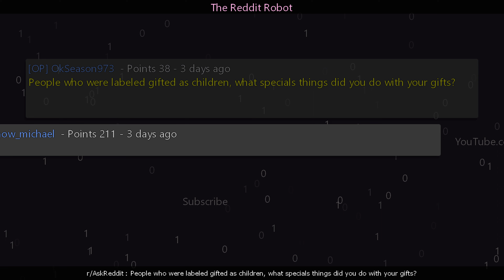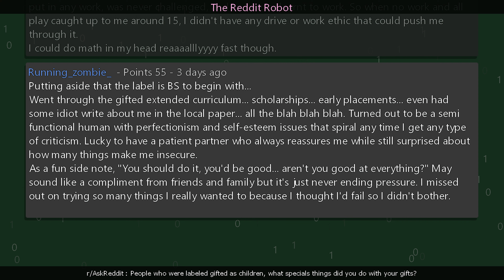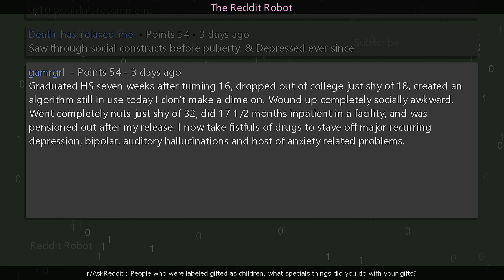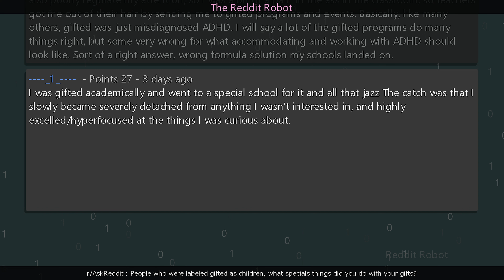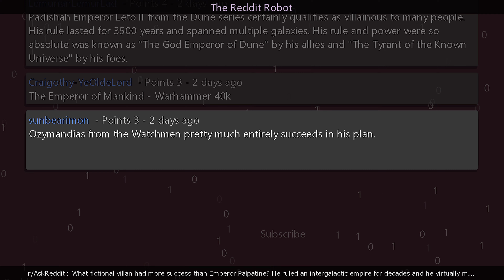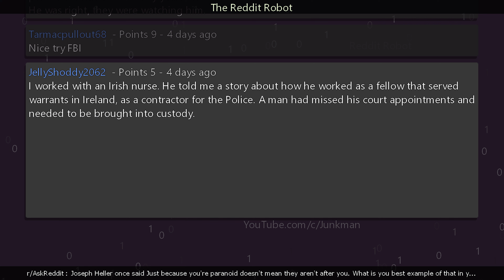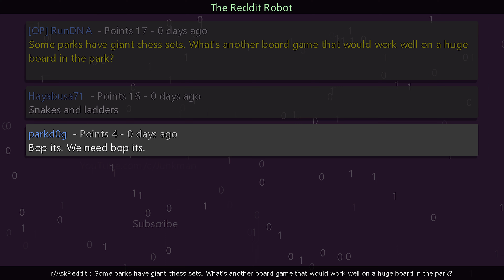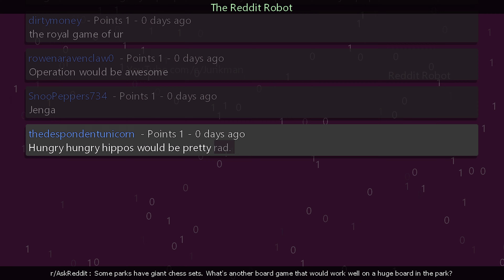r/AskReddit - People who were labeled gifted as children, what specials things did you do with...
Information
Creation Date: 5/18/2023 9:15:00 AM
Subreddit: r/AskReddit

Timestamps
00:00:00 People who were labeled gifted as children, what specials things did you do with your gifts?
00:05:41 What fictional villan had more success than Emperor Palpatine? He ruled an intergalactic empire for decades and he virtually massacred every good aligned superhuman who could have overthrown him. When compared to Sauron, Voldrmort etc who can eclipse his success?
00:07:54 Joseph Heller once said Just because you're paranoid doesn't mean they aren't after you. What is you best example of that in you life or historically?
00:10:40 Some parks have giant chess sets. What's another board game that would work well on a huge board in the park?
00:12:44 Outro